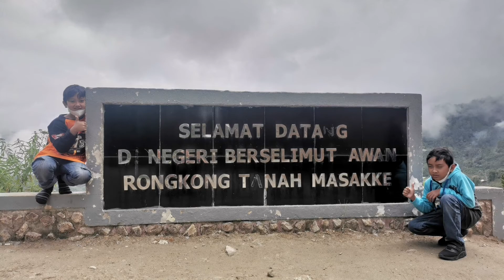Family Camp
Camping di Puncak Tabuan Rongkong adalah pilihan terbaik untuk menikmati Kesejukan Alam Luwu Utara